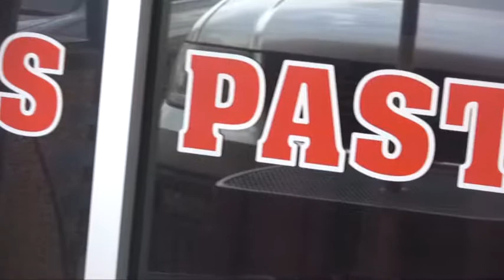Peruvian Restaurant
Here's a video we produced for a Peruvian restaurant.  Want a video for your biz for less than $299?